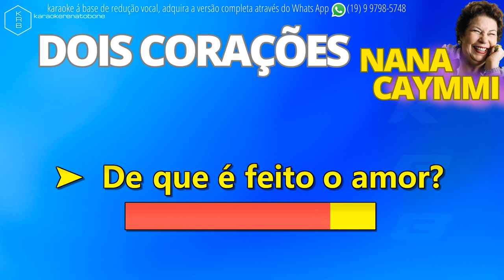DOIS CORAÇÕES - NANA CAYMMI - PLAYBACK DEMONSTRAÇÃO